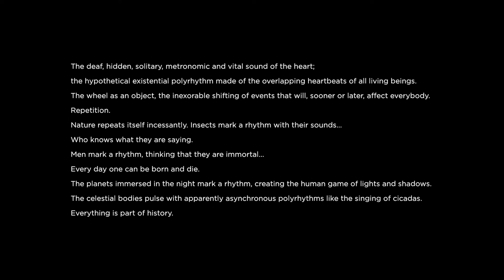Songs for Kraken - Octopushed (Official Audio)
Non-idiomatic electroacoustic improvisation by Songs for Kraken

Release on November 25, 2022

Credits
Production Antonio Ciaramella
Guitar Antonio Ciaramella
Double bass Giulio Izzo
Mix & Mastering Monolith Recording Studio
Artwork Danijel Zezelj